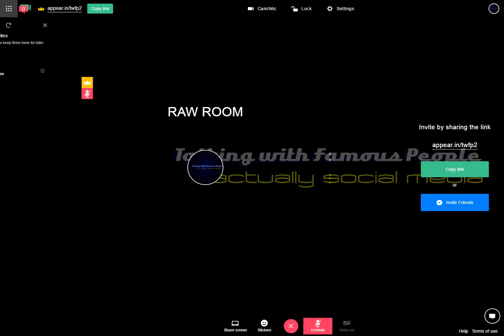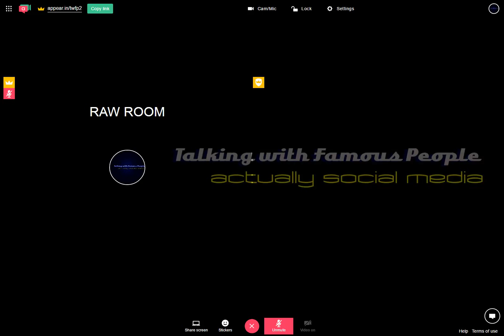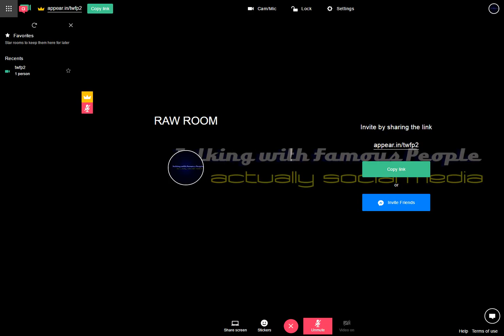Raw Room Two Recording 2017-04-20 05-56-26-292